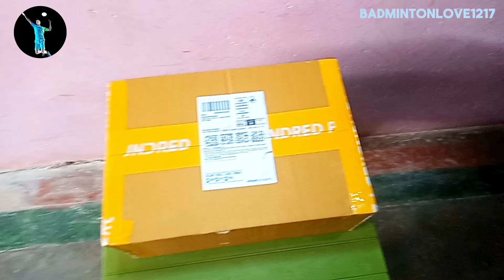Unboxing Hundred Blade Badminton shoes || Best Badminton shoes under- ₹2000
Unboxing Hundred Blade Badminton shoes || Review hundred badminton shoes